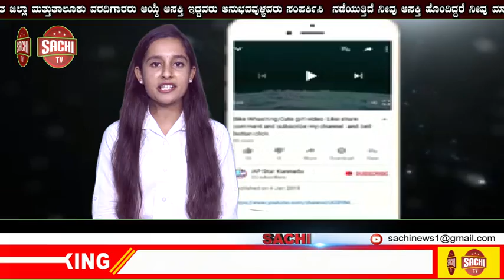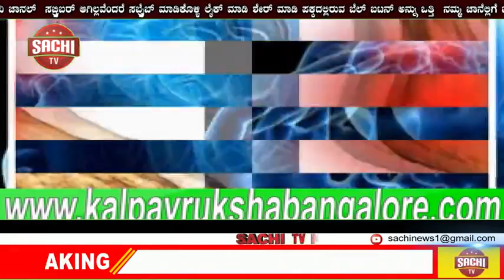ತಳವಾರ ಸಮುದಾಯಕ್ಕೆ ಎಸ್ ಟಿ ಪ್ರಮಾಣ ಪತ್ರ ನಿಡುವಂತೆ ಡಿಸಿಎಂ ಸವದಿಗೆ ಮನವಿ. |sachi tv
ಅಥಣಿ ವರದಿ

ತಳವಾರ ಸಮುದಾಯಕ್ಕೆ ಎಸ್ ಟಿ ಪ್ರಮಾಣ ಪತ್ರ ನಿಡುವಂತೆ ಡಿಸಿಎಂ ಸವದಿಗೆ ಮನವಿ.

ಅಥಣಿ: ತಳವಾರ ಸಮುದಾಯವನ್ನು ಪರಿಶಿಷ್ಟ ಪಂಗಡಕ್ಕೆ ಸೇರಿ ಎಂದು ಒತ್ತಾಯಿಸಿ ತಳವಾರ ಸಮಾಜದಿಂದ ಡಿಸಿಎಂ ಲಕ್ಷ್ಮಣ್ ಸವದಿ ಅವರಿಗೆ ಅಥಣಿ ಪಟ್ಟಣದ  ಪ್ರವಾಸಿ ಮಂದಿರದಲ್ಲಿ ಮನವಿ ಪತ್ರ ಸಲ್ಲಿಸಿದರು.

ಇದೆ ವೇಳೆ ಮನವಿ ಸ್ವೀಕರಿಸಿ ಡಿಸಿಎಂ ಲಕ್ಷ್ಮಣ್ ಸವದಿ ಮಾತನಾಡಿ, ತಳವಾರ ಸಮುದಾಯವನ್ನು ಪರಿಶಿಷ್ಟ ಪಂಗಡಕ್ಕೆ ಸೇರಿದ ಎಂದು ಮನವಿ ಪತ್ರ ಸಲ್ಲಿಸಿದ್ದಾರೆ, ಈಗಾಗಲೇ ಕೇಂದ್ರ ಸರ್ಕಾರ ಪರಿವಾರ-ತಳವಾರ ಸಮುದಾಯವನ್ನು ಎಸ್ ಟಿ ಸಮುದಾಯಕ್ಕೆ ಸೇರಿಸಲು ತಿರ್ಮಾನ ಮಾಡಿದ್ದರಿಂದ , ಕರ್ನಾಟದಲ್ಲಿ ಸನ್ನ ಲೋಪದೋಷಗಳನ್ನು ಇರುವುದರಿಂದ ಸಮಾಜ ಕಲ್ಯಾಣ ಇಲಾಖೆ ಸಚಿವ ಗೋವಿಂದ ಕಾರಜೋಳ ಅವರಿಗೆ ಲಿಖಿತವಾಗಿ ಪತ್ರ ಹಾಗೂ ಚರ್ಚೆ ನಡೆಸಲಾಗಿದೆ.
ಹಿಂದಿನ ಸರ್ಕಾರ ಮಾಡಿರುವ ಲೋಪದಿಂದ ಈ ತೊಂದರೆ ಉಂಟಾಗಿದೆ. ಉತ್ತರ ಕರ್ನಾಟಕ ಭಾಗದಲ್ಲಿ ಪರಿವಾರ, ತಳವಾರ, ಕೊಳಿ, ಅಂಬಿ, ಸನದಿ, ಇದರಲ್ಲಿ ಎಲ್ಲ ಪಂಗಡಗಳು ಗಂಗಾಮತ ಸಮಾಜ ಆಗಿರುವುದರಿಂದ ಕೇಂದ್ರ ಸರ್ಕಾರ ಪರಿಶಿಷ್ಟ ಪಂಗಡಕ್ಕೆ ಸೇರಿಸುವದಕ್ಕೆ ಕ್ರಮ ಕೈಗೊಳ್ಳಲಾಗಿದೆ ಎಂದು ಹೇಳಿದರು.

ಹಿಂದಿನ ಸರ್ಕಾರ ಮಾಡಿರುವ ಲೋಪವನ್ನು ಹಾಗೂ ಈಗಿನ ತೊಂದರೆ ಬಗ್ಗೆ ಸಮಾಜ ಕಲ್ಯಾಣ ಸಚಿವ ಗೋವಿಂದ ಕಾರಜೋಳ ನನಗೆ ತಿಳಿಸಿದ್ದಾರೆ, ರಾಜ್ಯ ಸರ್ಕಾರದಿಂದ ಕೆಲವು ತಿದ್ದುಪಡಿ ಮಾಡಿ ಈಗಾಗಲೇ ಕೇಂದ್ರ ಸರ್ಕಾರಕ್ಕೆ ಶಿಫಾರಸು ಮಾಡಲಾಗಿದೆ, ತಳವಾರ ಸಮುದಾಯದವರು ಯಾವುದೇ ಆತಂಕಕೆ
 ಒಳಗಾಗಬೇಡಿ, ನಿಮ್ಮ ಪರವಾಗಿ ದೇಶದ ಪ್ರಧಾನಿ ನರೇಂದ್ರ ಮೋದಿ ಅವರು ತಿರ್ಮಾನ ಮಾಡಿದ್ದಾರೆ, ಕೇಂದ್ರ ಸರ್ಕಾರದಲ್ಲಿ ಯಾವುದೇ ತಿರ್ಮಾನವನ್ನು ರಾಜ್ಯ ಸರ್ಕಾರ ಯಥಾವತ್ತಾಗಿ ಜಾರಿಗೆ ತರಲಾಗುವುದು ಎಂದು ಭರವಸೆ ನೀಡಿದರು.

ಬೈಟ್_ ಡಿಸಿಎಂ ಲಕ್ಷ್ಮಣ್ ಸವದಿ.

ವರದಿ ಡಾ ಆರ್ ಎಸ್ ದೊಡ್ಡನಿಂಗಪ್ಪ ಗೋಳ  ಅಥಣಿ